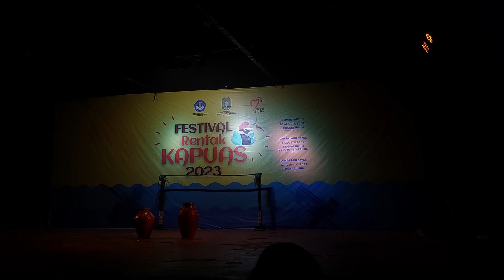JUARA 1 TARI KREASI | Festival Rentak Kapuas 2023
Babukong sendiri merupakan suatu upacara adat sub suku Dayak Ma’ap Desa Sebabas, Kecamatan Nanga Mahap, Kabupaten Sekadau yang dipercaya dapat menenangkan arwah orang yang telah meninggal dunia agar dapat diterima oleh Dotapatoa – Tuhan. Upacara adat Babukong sendiri dilakukan oleh 3 (tiga) sampai 7 (tujuh) orang yang menggunakan topeng dan busana yang terbuat dari ijuk (untuk bukong laki-laki) dan daun perupok (untuk bukong perempuan) yang menari di tempat orang yang baru meninggal, serta mengantarnya ke tempat persemayaman.
Dari upacara Babukong tersebut muncul sebuah inspirasi untuk menjadikannya sebagai sebuah reportoar karya tari kreasi yang berpijak pada adat istiadat maupun tradisi orang Dayak Ma’ap, terlebih masih sangat jarang ditemukannya reportoar karya tari kreasi yang berpijak pada warisan budaya seperti ini. Tarian yang akan dibuat juga bersumber pada gerakan tari Bukong dan musik iringan Bukong sebagai dasar yang akan dikembangkan dengan teknik-teknik koreografi.